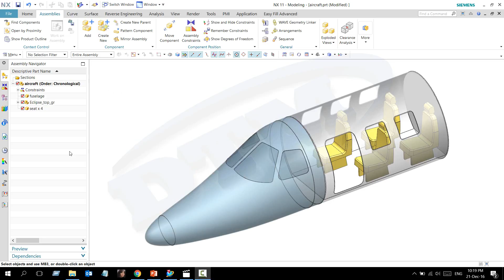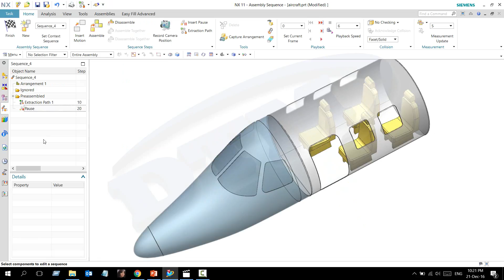Assembly Extraction Path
เทคนิคการใช้คำสั่ง Extraction Path ใน NX11
เพื่อใช้ในการหาเส้นทางการถอดชิ้นงานที่มีสิ่งกีดขวาง